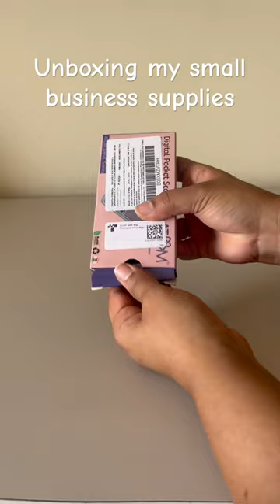Unboxing Supplies for my small business from amazon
Join me as I unbox the latest supplies for my small candle business! Amazon has delivered a treasure trove of items that will light up my creations. Dive into this box of wonders with me and discover the magic that goes into crafting each unique candle. 🔥✨